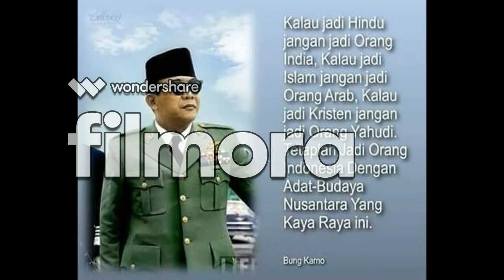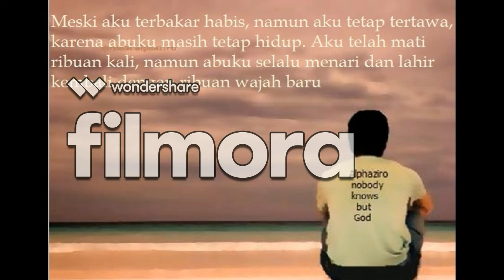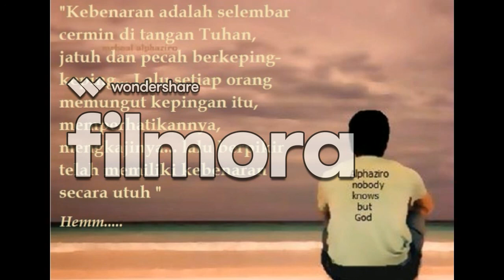Blowing in the wind -- Bob Dylan Indonesia (slow-middle speed)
Ini kami bawakan lagu "Blowing in The Wind" dengan versi slow-middle speed. Semoga bisa terhibur. Salam persaudaraan damai sejahtera selalu. Amiinn.

Here we bring the song "Blowing in The Wind" with a slow-middle speed version. Hope you can be entertained. Greetings of peace brotherhood always. Amiinn.   || Music and Song ||

Referensi: Data dan gmbr di olah dari berbagai sumber. Semoga bermanfaat. Tks.

Salam alphaziro peace world. comrades...!